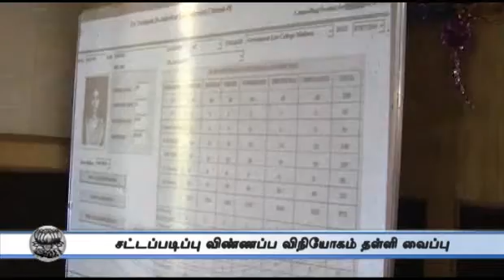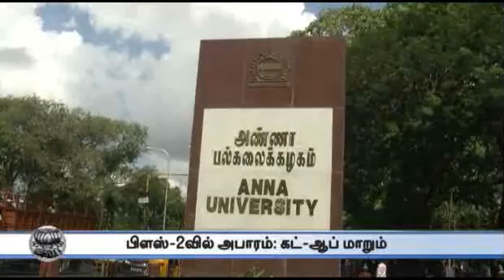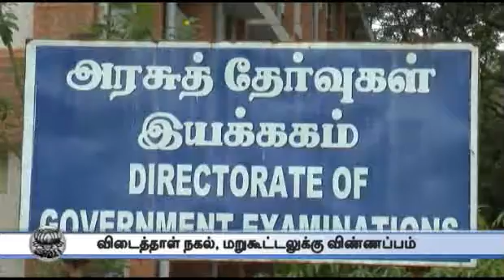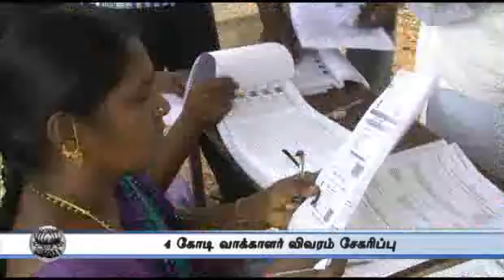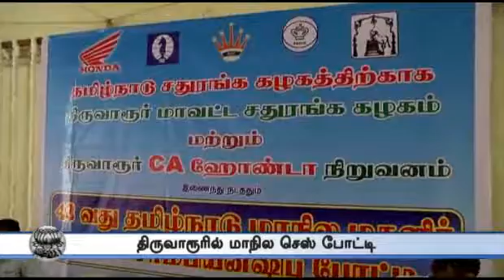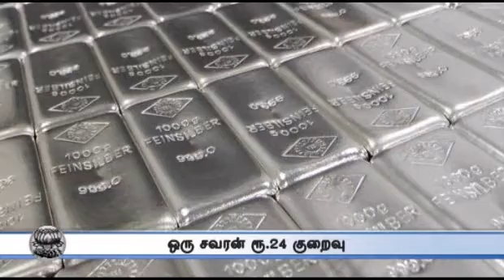2 PM Round Up May 8th 2015 Tamil Video News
2 PM Round Up May 8th 2015 Tamil Video News For more videos